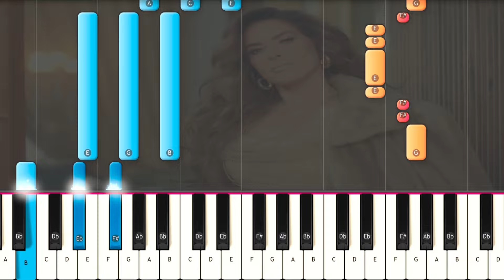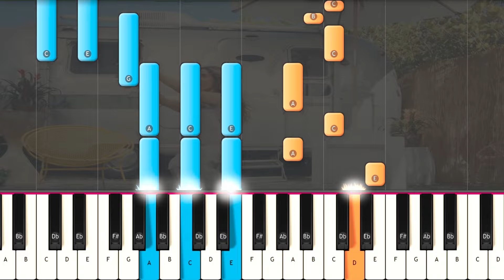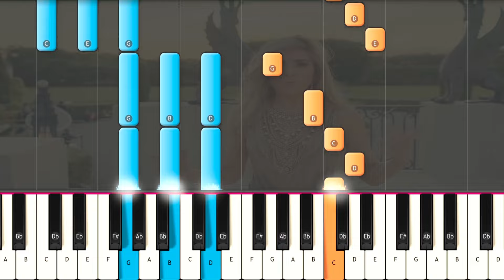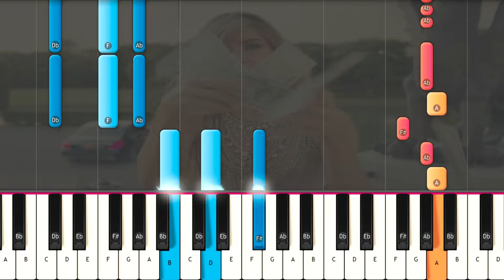Gloria Trevi - Cueste Lo Que Cueste 🎹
Aprende a Como Tocar  Gloria Trevi - Cueste Lo Que Cueste en  PIANO TUTORIAL  FÁCIL e Instrumental , Karaoke Letra
Aprender el piano DE LA MANERA MÁS FÁCIL